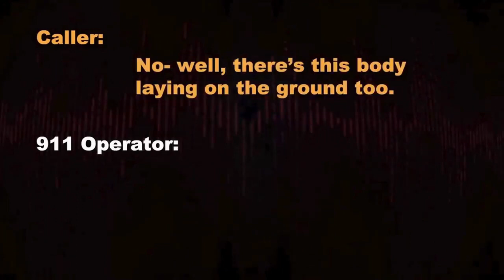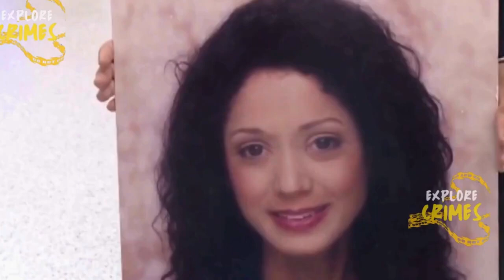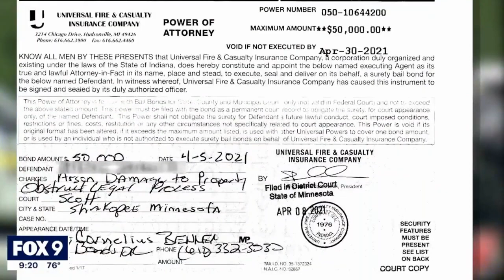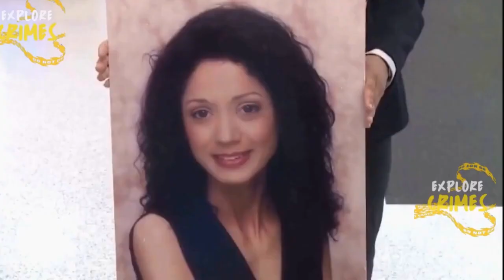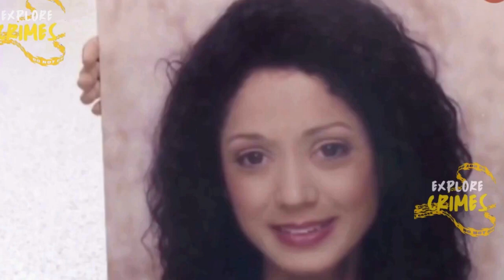Woman BHeaded By Her Boyfriend: Head Thrown Out of Car Window | America Thayer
In Shakopee, Minnesota,, on the afternoon of July 28, 2021, someone discovered a body B'Headed  in the middle of an intersection. The head was found nearby. The person who died was identified as America Mafalda Thayer, a 55-year-old woman from Shakopee.